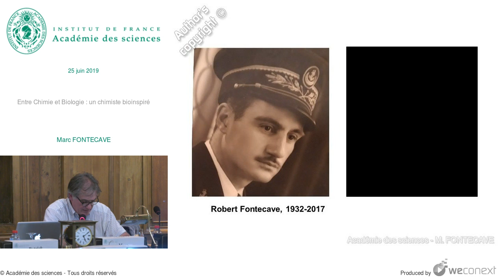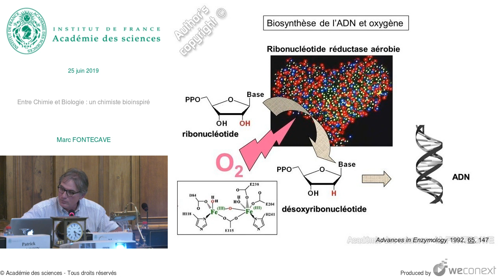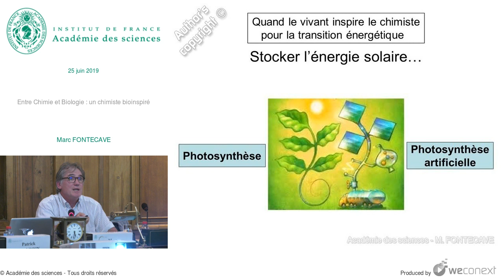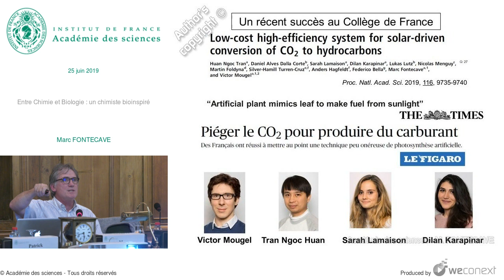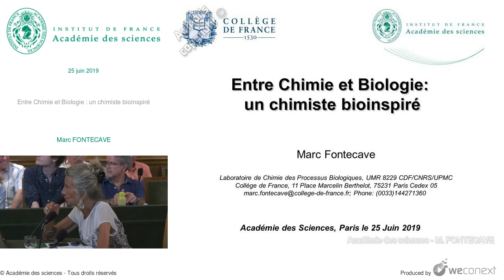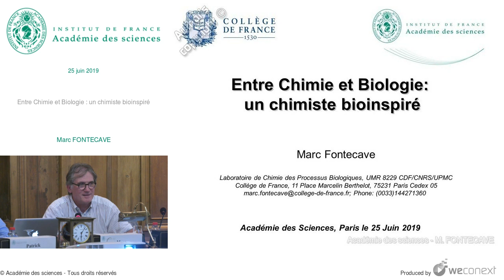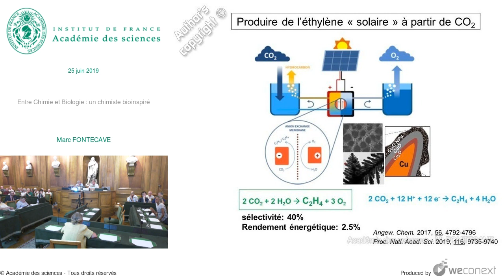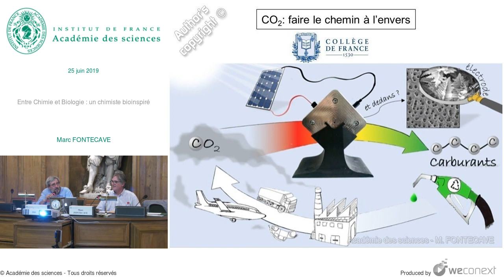[Conférence] M. FONTECAVE - Entre Chimie et Biologie : un chimiste bioinspiré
Conférence : Rencontre avec Marc Fontecave - Entre chimie et biologie : un chimiste (bio)inspiré - 5 à 7

00:00:00 Introduction
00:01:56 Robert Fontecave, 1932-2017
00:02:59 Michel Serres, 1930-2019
00:03:38 "Le Tiers-Instruit"
00:05:24 De la chimie à la biologie : fondations
00:06:58 De la chimie à la catalyse bioinspirée : les premiers pas
00:08:08 Le vivant est inorganique : chimie bioinorganique
00:10:46 De la chimie aux métalloenzymes : ribonucléotide réductases
00:11:33 Biosynthèse de l’ADN et oxygène
00:13:46 Ribonucléotide réductase anaérobie
00:15:56 Des radicaux non toxiques !
00:16:36 Ribonucléotide réductase et évolution : le monde à ADN
00:18:21 La superfamille « Radical-SAM » : Des centaines de gènes et de réactions chimiques
00:20:34 Des métalloenzymes aux catalyseurs bioinspirés
00:24:55 Quand le vivant inspire le chimiste pour la transition énergétique
00:25:60 Vers un monde à hydrogène…
00:27:51 Hydrogénases
00:30:11 Des hydrogénases aux nanocatalyseurs bioinspirés
00:32:12 Hydrogénases : une maturation biologique complexe
00:33:17 Hydrogénases : une maturation « chimique » simple
00:34:00 Maturation « chimique » des hydrogénases: applications
00:34:15 Maturation chimique des hydrogénases in vivo: des organismes chimiquement modifiés pour la production d’H2 [biologie synthétique]
00:35:04 CO2 : faire le chemin à l’envers
00:36:13 Un récent succès au Collège de France
00:36:55 Produire de l’éthylène « solaire » à partir de CO2
00:38:18 Catalyse hétérogène bioinspirée
00:40:15 Catalyseurs pour la conversion du CO2 en CO
00:40:26 Produire de l’éthanol « solaire » à partir de CO2
00:42:26 Chimie et Biologie : Une frontière…[im]perméable ?
00:46:55 Questions